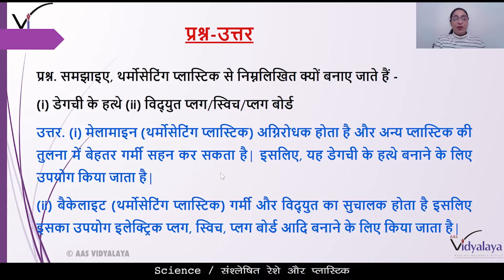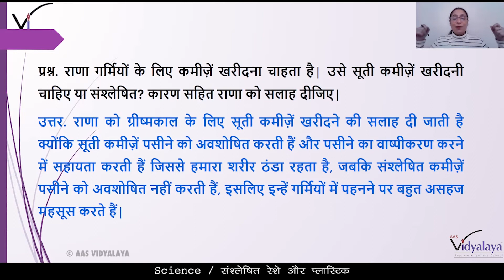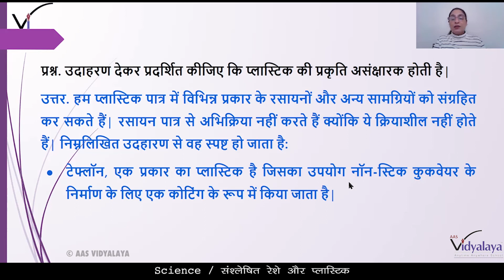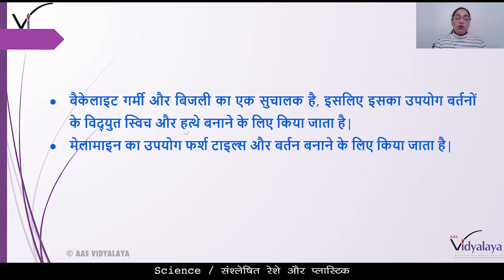SBH CLASS 8 SCIENCE C3S9 - संश्लेषित रेशे और प्लास्टिक